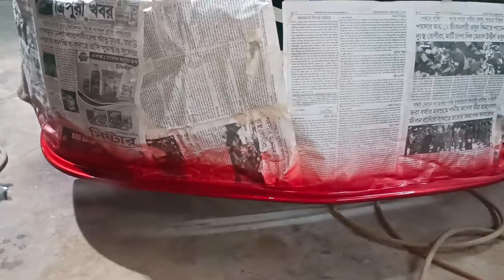Custom CARs ll Honda civic modification I 1st project is going to complete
sunroof installation

lamboo door kit installation

CRZ body kit installed

rear spoiler installation